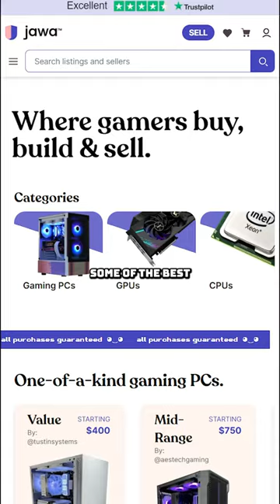Best Websites to Snipe Used PC Hardware Deals